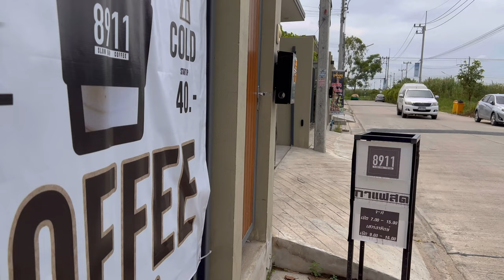ASMR Cafe Vlog Mini Coffee shop Home Design Satisfying Barista Slowbar Relax Kopi Sound Tasty Inside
- ร้าน 8911 Slow bar Coffee  -
ร้านกาแฟ Slow bar ย่าน คลอง 2 คลองหลวง
📍บ้านชานไม้ 89/11 ซอยบงกช 29 คลองสอง คลองหลวง ปทุมธานี
Khlong Luang District, Pathum Thani , Thailand
Facebook page : 8911 Slow bar Coffee

Flair 58 - ASMR Relaxing Cafe vlog, Barista Joy, Latte , Coffee shop noise Chill Sound Cafe Vlog Mini Coffee Shop Kiosk Kopi Carts Design Ideas Kaffebar Mokapot | Tasty Inside | Street Food Asia | Bangkok Foodie Moka Pot Oddly Satisfying The Coffee Shop | Chill Cafe